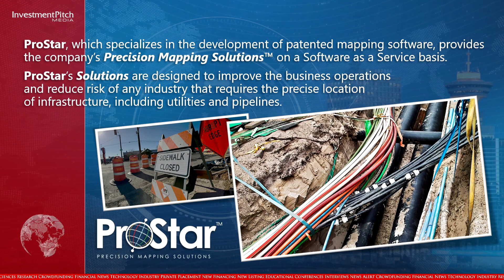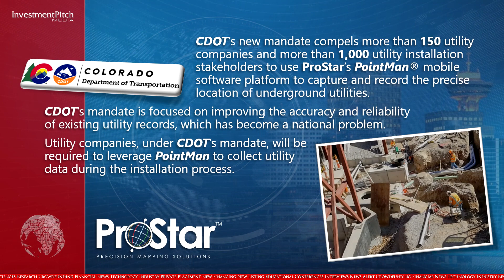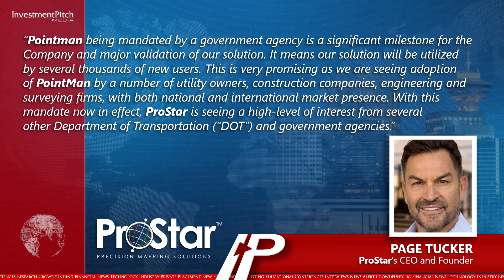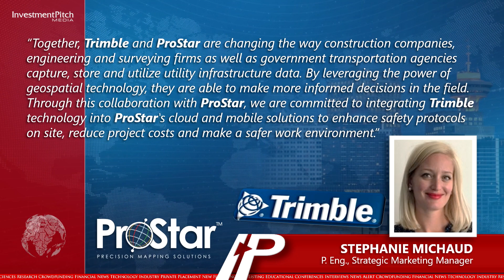ProStar Holdings’ Pointman® Software Mandated for use by Colorado Department of Transportation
ProStar, which specializes in the development of patented mapping software, provides the company’s Precision Mapping Solutions™ on a Software as a Service basis.  ProStar’s Solutions are designed to improve the business operations and reduce risk of any industry that requires the precise location of infrastructure, including utilities and pipelines.